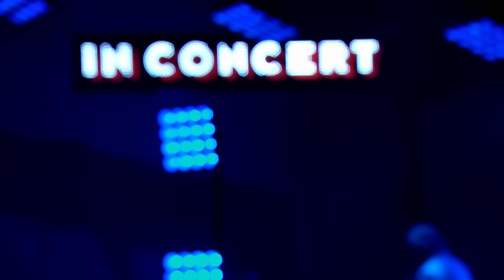CHIC feat. Nile Rodgers - Everybody Dance (BBC In Concert, Oct 30th 2017)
CHIC feat. @NileRodgersOfficial performing ‘Everybody Dance’ live for @bbcradio2 In Concert in London, October 2017.